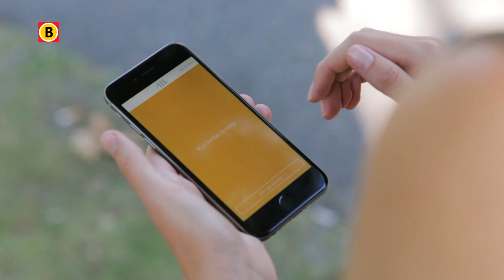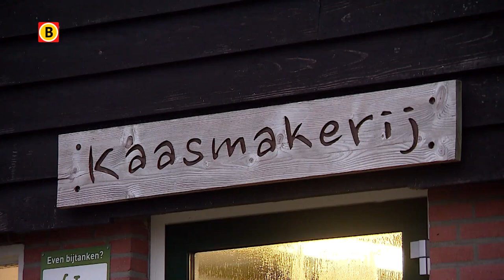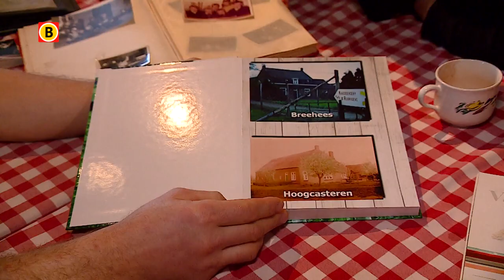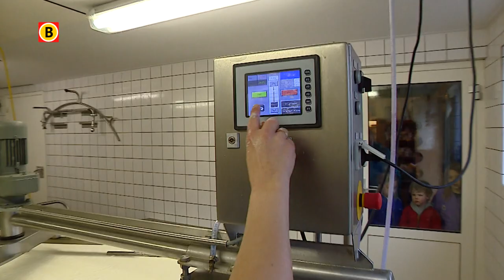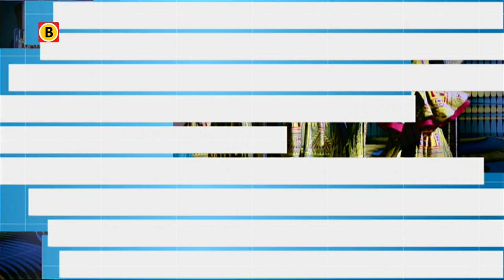Booming Brabant 26 januari 2017